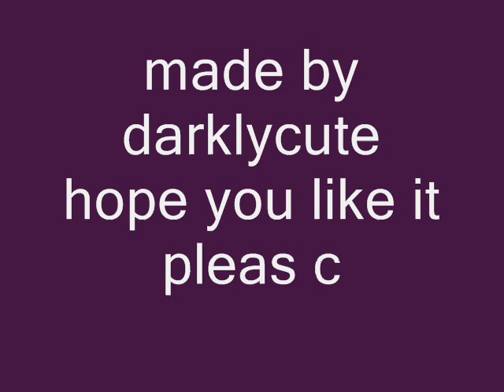girls can fight anime slideshow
girls can fight